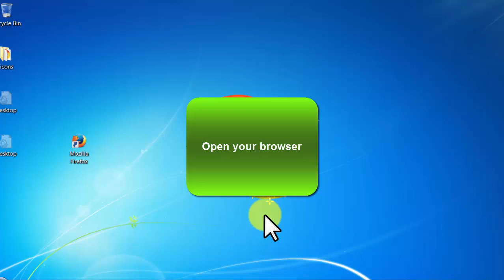Creative Commons - video 30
More Details:
Watch 100 FREE STREAMING TV

A Huge Niche! Almost all the tv stations you can think of. Users have access to a FULL TV STREAMING SITE FOR FREE! A huge market you can promote easily! Promote on social media forums, YouTube etc. Really Believe me: "The Sky Is The Limit"! You can easily make 100 a day! Wish you a lot of success!